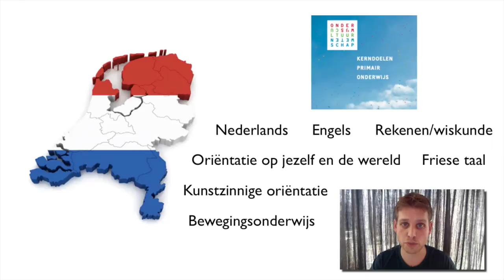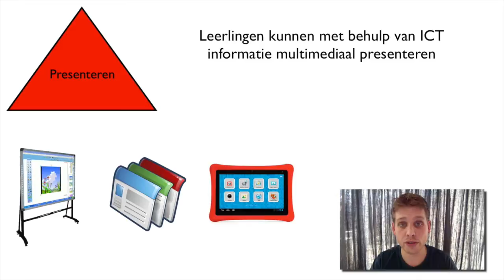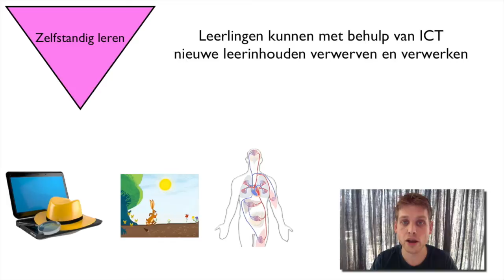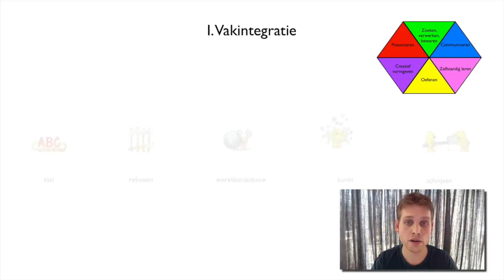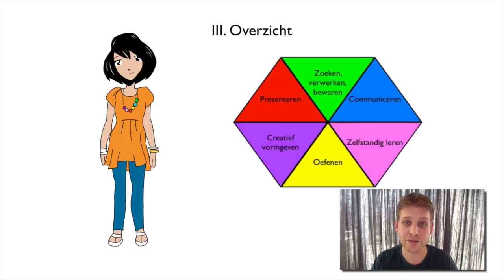Vlaamse Diamantmodel Xplained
Deze kennisclip gaat over het Vlaamse Diamantmodel en de zes leerprocesgerichte competenties voor het basisonderwijs.